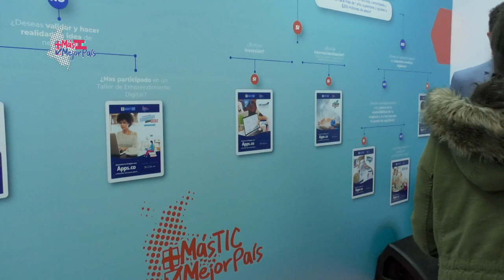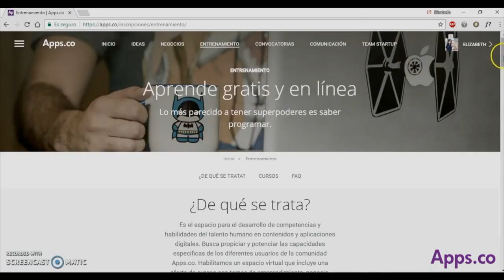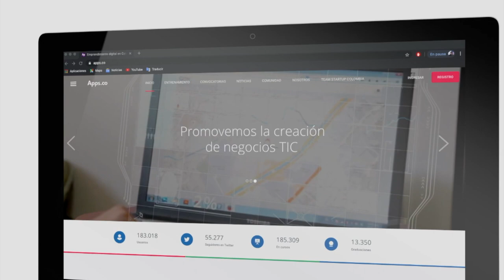Apps.co asesoró a los emprendedores que asistieron a Colombia40 C18 N6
En Colombia40 los emprendedores colombianos recibieron asesoría de Apps.co. Aquí te contamos los servicios que ofrece el Ministerio TIC para apoyar y potenciar el talento de los colombianos.